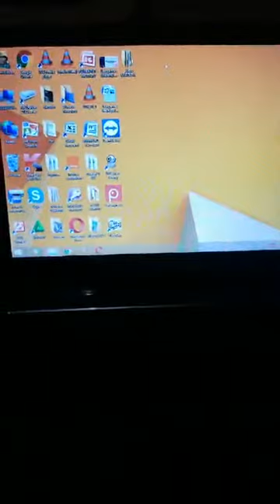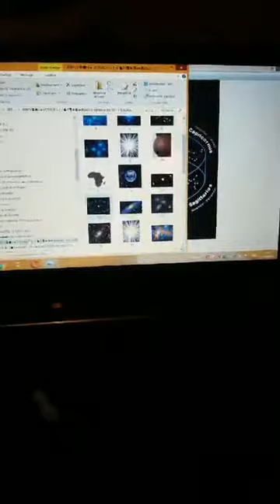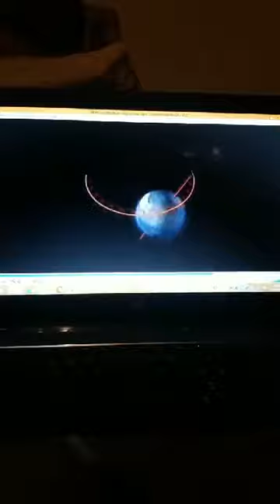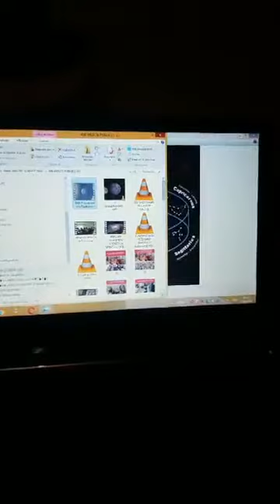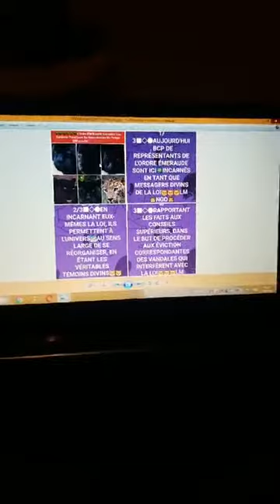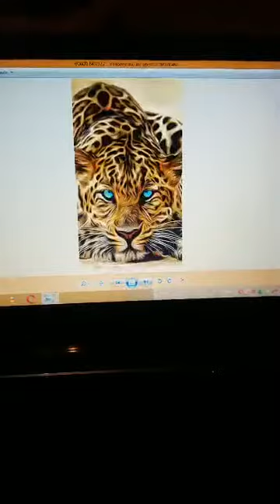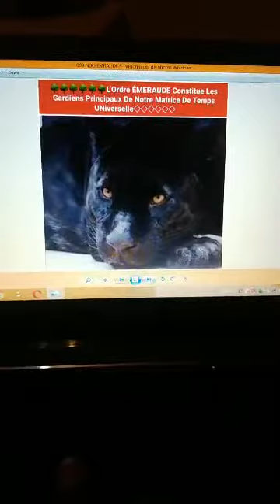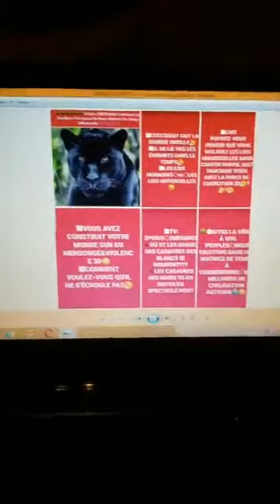L'ÈRE DU VERSEAU♒L'ÈRE DE LA RÉHABILITATION DU SOLEIL ET DU PEUPLE NOIR!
■◇●V02_VIDÉO EXPLICATIVE SUR L'ÈRE DU VERSEAU♒♒♒LES 26000 ANS DU CYCLE DE VIE DE NOTRE VAISSEAU MÈRE LA TERRE🙂🙂🙂